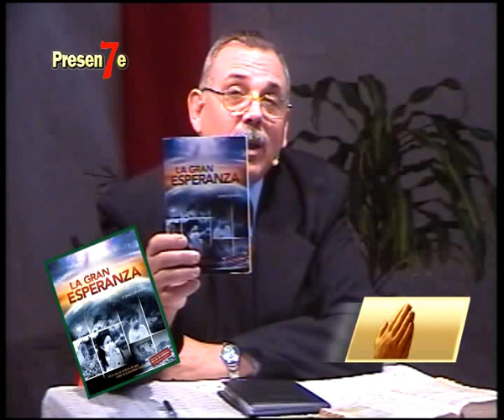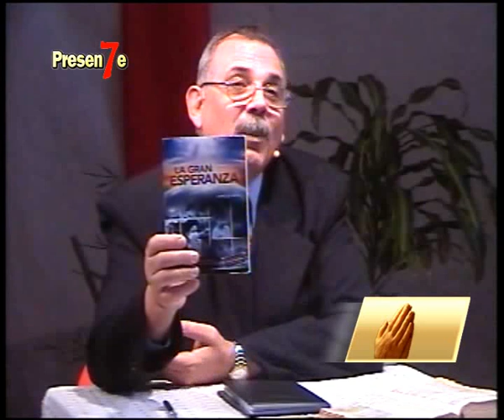Intercesora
Lección N° 8 "Los muertos en Cristo". Invitado de esta semana: Pr. Reinaldo Hellvig. Repaso general de la Lección de Escuela Sabática, Oración Intercesora y Testimonios Misioneros. Conducción Gral.: Mag. y Pr. Ricardo Gómez - Distrital de Libertador San Martín II.
La oración que mejor refleja el amor de Dios es la oración intercesora. Es la oración por excelencia del Sumo Sacerdote que tenemos en el cielo. Desde este espacio apelamos a implementar esta sana costumbre de interceder por nuestros hermanos en la fe.